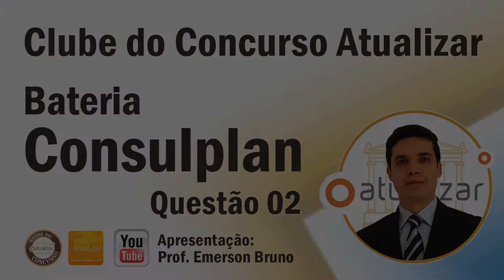Questão 02 (TJMG - Serv. de Notas e Registros - Consulplan 2015)